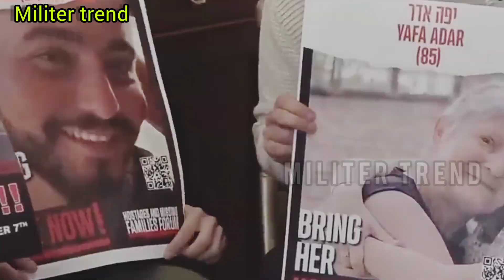terbaru‼️pidato Abu Ubaidah soal gencatan senjata palestina vs israel takut dengan Abu ubaidah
pidata abu ubaidah terbaru
bahasa indonesia

gencatan senjata

Kalimat itu awalnya disuarakan juru bicara sayap militer Hamas Brigade Izz ad-Din

al-Qassam Abu Ubaidah dalam pidato video pada 28 Oktober 2023.Kalimat itu sebenarnya

merujuk pada ramalan yang beredar di kalangan Israel tentang masa akhir dari riwayat negara Yahudi tersebut.
"Kutukan dekade kedelapan akan menimpa mereka dan membiarkan mereka kembali ke Taurat dan Talmud untuk membacanya dengan baik. Dan tidak sabar menunggu saat mereka dipermalukan," kata Ubaidah.
"Masa legenda tentara yang tak terkalahkan telah berakhir dan saat ini, pertempuran ini akan menjadi titik balik dalam sejarah bangsa,” lanjut Ubaidah.
“Masa menjual ilusi kepada dunia tentang kebohongan tentara yang tak terkalahkan, merkava dan intelijen superior telah berakhir, dan kami telah merusaknya dan menghancurkannya di depan dunia di wilayah

Gaza dan di seluruh Palestina,” imbuh abu
Ubaidah.

Ini lah kekuatan militer negara-negara Islam yang secara terang-terangan mendukung perjuangan Palestina melawan Israel..
Militer trend menyajikan informasi berupa kumpulan kejadian dan fakta di balik peristiwa tren/viral, unik dan aneh di dunia. Konten ini adalah konten yang memiliki komentar orisinal dan sarat nilai pendidikan. Video kompilasi ini telah melewati berbagai riset dan pengolahan data berupa foto, video dan berita dari berbagai sumber yang dikemas dengan cara hitung mundur dan atau acak.